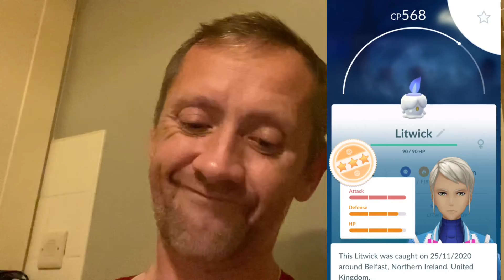Pokémon Go - BATTLE LEAGUE LEVEL 10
3 out of 5 litwick